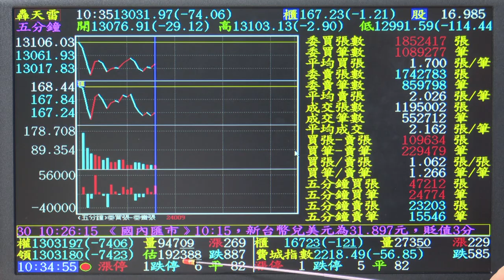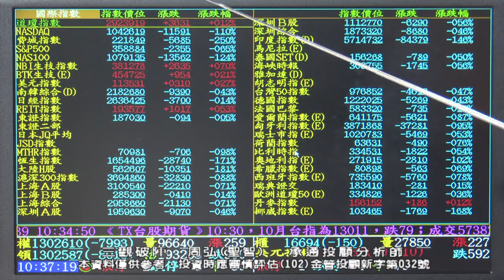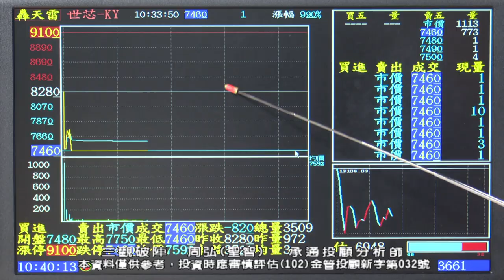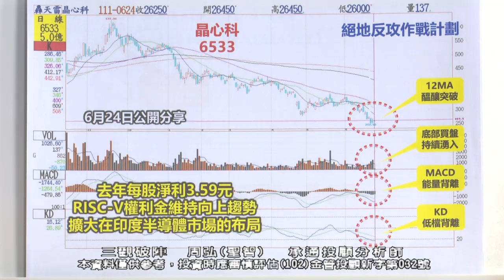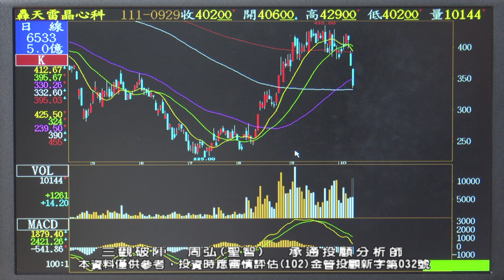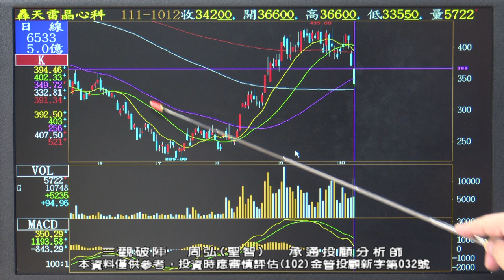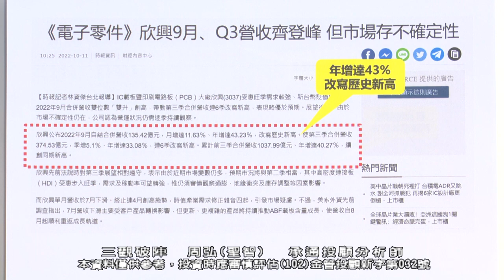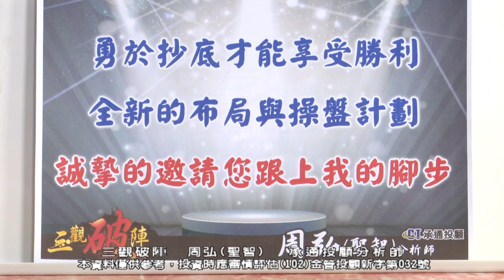20221012 1030 周弘 三觀破陣